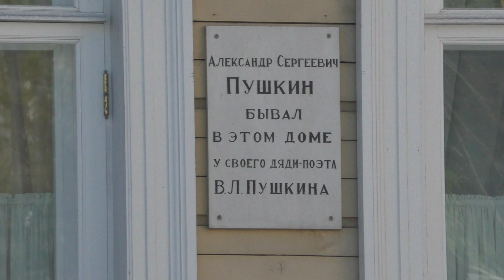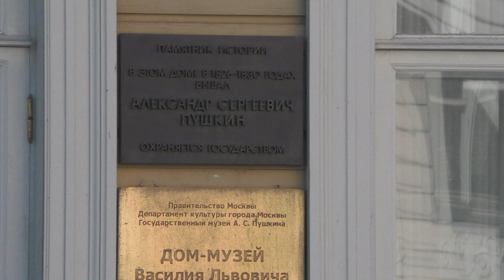МОСКВА. Дом-музей Василия Львовича Пушкина на Старой Басманной улице.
Дом-музей В.Л.Пушкина на Старой Басманной улице открылся совсем недавно, 6 июня 2013 года, в день, рождения поэта Александра Сергеевича Пушкина.  В этом доме с 1824 года по 1826 годы со своей семьей проживал Василий Львович Пушкин, коренной москвич, известный поэт начала 19 века, весельчак и театрал, и по совместительству ,дядя великого поэта. Внутри музея можно увидеть богатую коллекцию подлинных экспонатов (более 1600!), которые научные сотрудники собирали более 10 лет, а также кропотливо созданных по описаниям современников интерьеров 20-х годов 19 века.  Кем был дядя А.С. Пушкина, чем он занимался?  В.Л. Пушкин родился в Москве в семье  московского помещика.  Был светским и образованным человеком. Писал стихи, был старостой литературного общества "Арзамас", любил путешествия. Благодаря скандальной, но запрещенной в то время, поэме "Опасный сосед" Василий Львович прославился в начале 19 века. Пушкин В.Л. был дважды женат и имел двоих детей. Василий Львович был очень близок со своим племянником А.С. Пушкиным. Александр Сергеевич ласково называл своего дядюшку "Мой дядя на Парнасе", "Парнасский мой отец". 8 сентября 1926 года, после аудиенции у Николая первого, великий поэта останавливался в доме своего дяди на Старой Басманной. Само здание является памятником архитектуры - редчайшим образцом деревянного Московского особняка начала 19-го века. Василий Львович снял этот домик 1 сентября 1824 года у титулярной советницы П.В.Кетчер. Фамилии тех, кто бывал в гостях у поэта Василия Львовича Пушкина знакомы многим - это цвет литературы того времени- А.С.Пушкин, Батюшков К.Н., Барон Дельвиг А.А.,  Пущин И.И., Вяземский П.А. и многие другие.